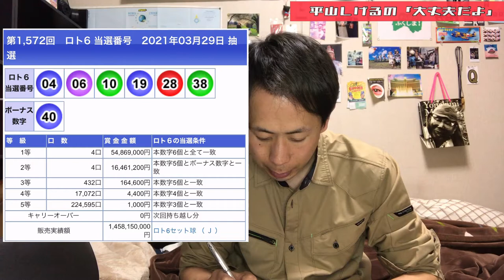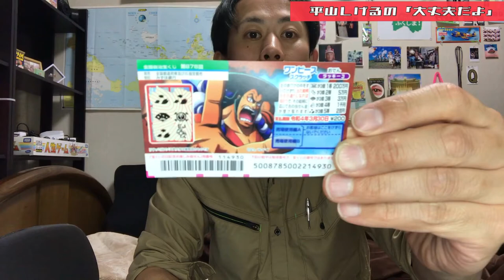月曜日が一番楽しいと思ってもらいたい！ 【ロト6&スクラッチ結果】2021年3月29日(月) 大丈夫だよシリーズ